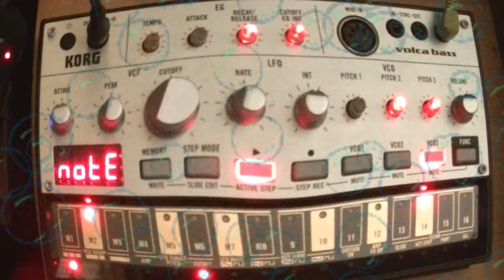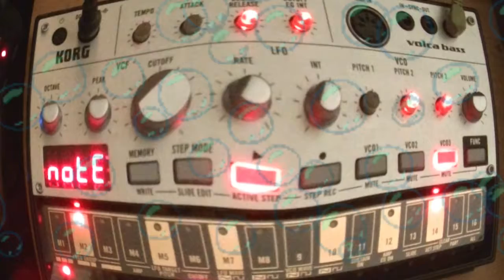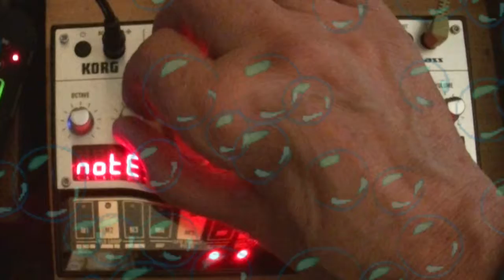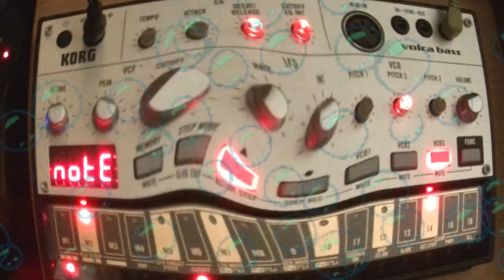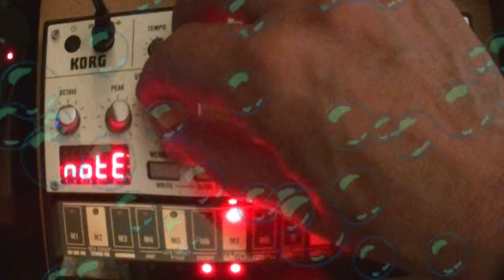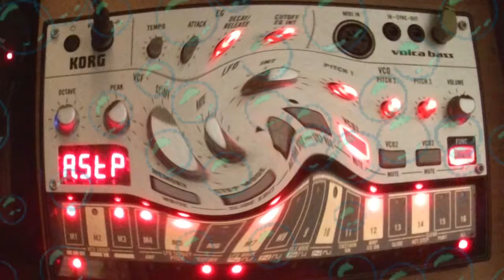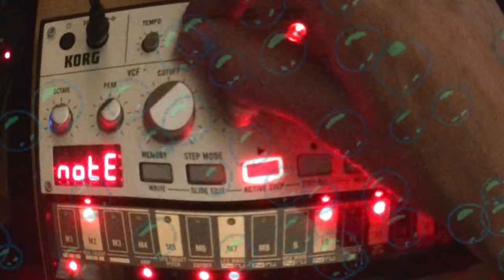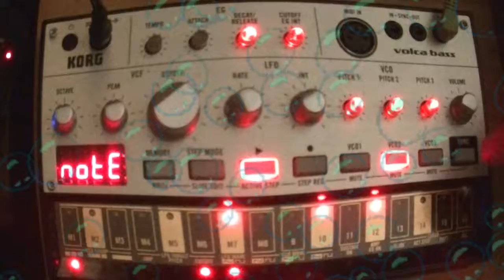Phrozenlight - Study 2018 02